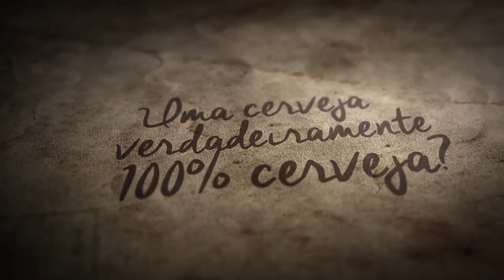Malu Visita 10-12-2016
O Programa Malu Visita desta semana traz a Abertura do Natal no Tuti Resort .Tem , também, uma visita na loja Via Vesti na Redentora. Cobrimos o casamento de Luciana de Marco e Lucas Trindade. E fomos até a cidade de Barretos para conferir o Lançamento do Barretos Country Thermas Suítes, uma união do Grupo Barretos Country e o Grupo GR, que contou com a presença do cantor Leonardo!

Assista também no nosso portal maluvisita.com